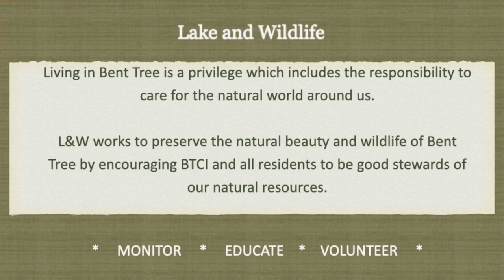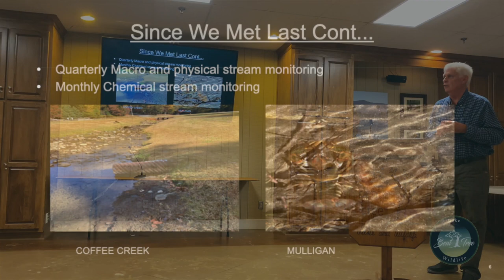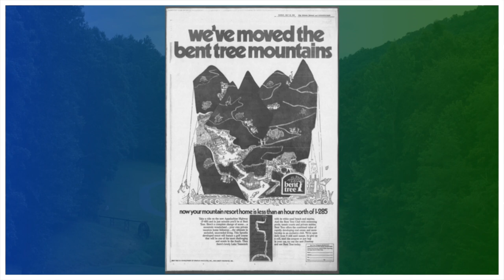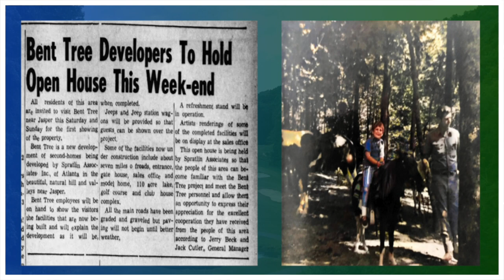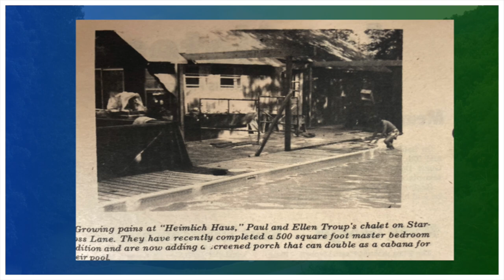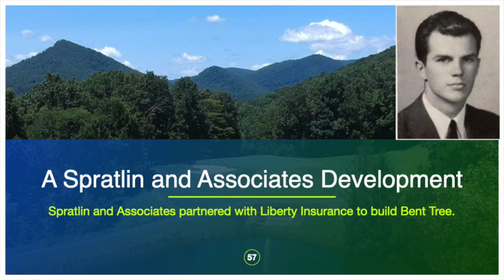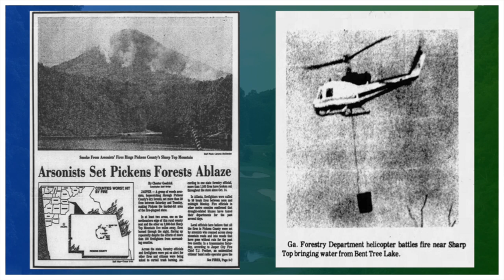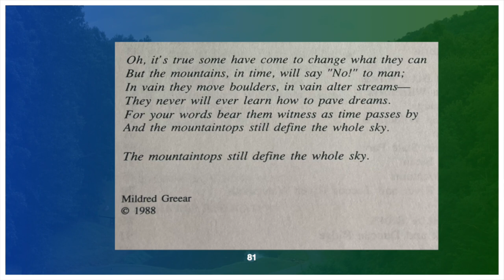The History of Bent Tree - November Partner's Meeting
Bent Tree History as told by Chris Feldt! Learn the background of the quarry, how the original front gate entrance differs from today's, and so much more interesting history of the Bent Tree Community!  If you've never experienced Chris "live" you are in for a real treat!  Not only is he very knowledgable but funny and personable to boot.  Also here updates from others who keep you informed about what Lake & Wildlife are doing for you.